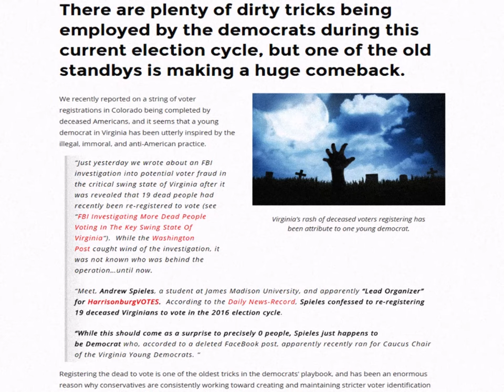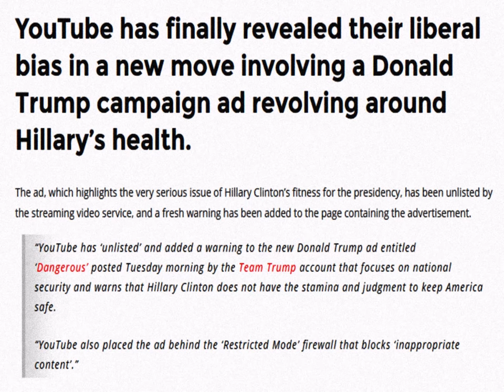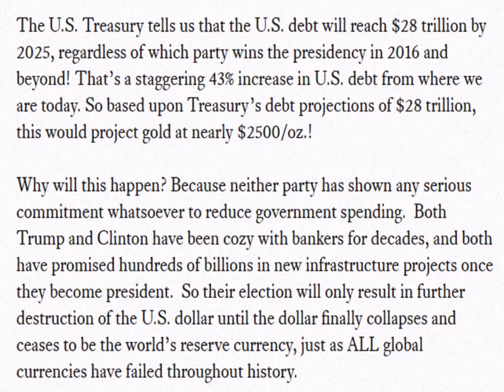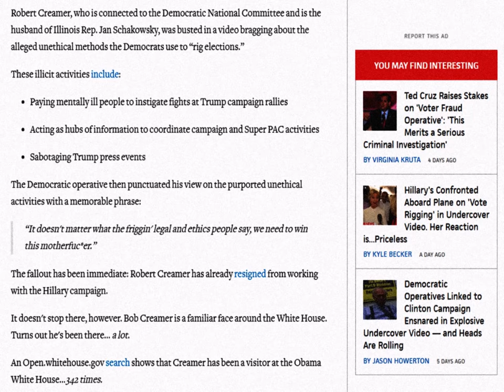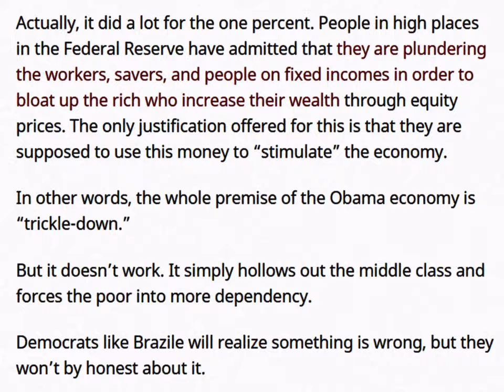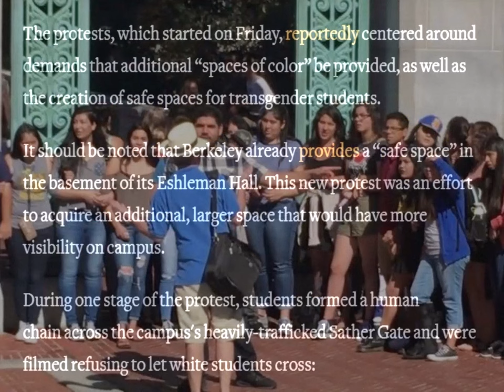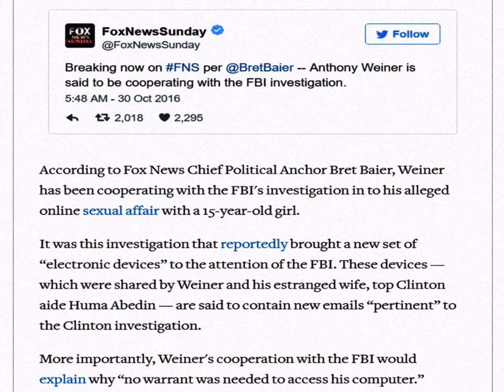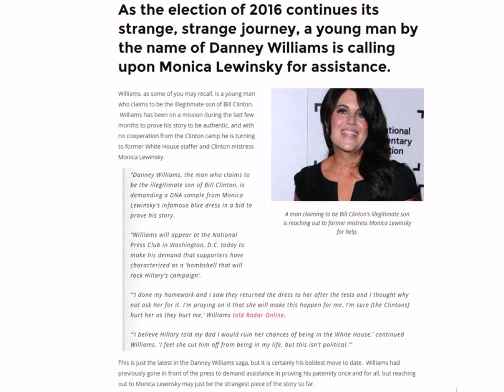Relive the News ❖ October 2016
James Comey secures election for Trump by reopening the investigation into Hillary's email scandal.